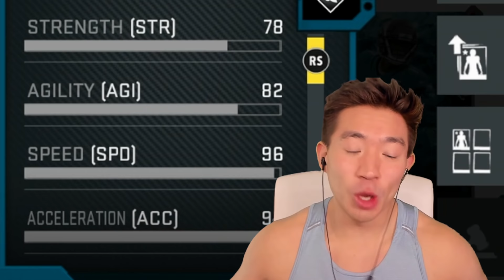DK METCALF IS AN ATHLETIC BEAST! AMAZING CATCHES! Madden 20 Ultimate Team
DK METCALF IS A MONSTER!